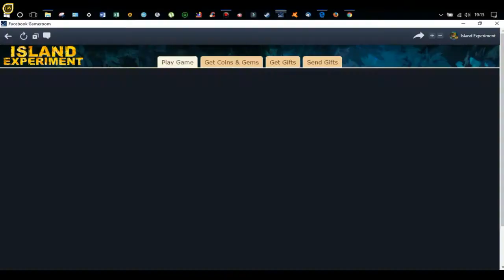🍳🎮 ISLAND Experiment: 🎮🍳 "Do jobs at once!!! Great feats are waiting you " - part #3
- Descriere -
Do you want to solve the mystery of the ancient ruins on the island full of dangers and wicked savages?
Challenge yourself in the most interesting game - Island Experiment!
Start the game and you will plunge into the world of adventures and mysterious discoveries.
 Great feats are waiting you!
- Deep jungles full of magical artifacts
- Mysterious ancient ruins
- Incredible decorations
- Many hours of gameplay
- Beautiful graphics and environment.
 A little bonus
Now and then, there are flying birds across the screen. Some of them carry a bag. Tapping them brings you an additional 3 coins and 1 food.

Also, on occasion there is a mole that pops up out of a random spot on the ground. Tapping it brings you an additional 1 gold coin. Tapping it a second time brings you an additional 2 gold coins. Tapping it a third time brings you additional 3 gold coins. Total 6 gold coins.
 Make space whenever possible
If you need wood, clear thorns or chop trees rather than using the Sawmill. The advantage is that although the wood costs more food, you can use the free space for new buildings. Also, each cleared spot brings some experience points.

 Build in advance
If you produce something in a building you will have to collect it when it is finished. To save time and Warehouse storage space, start production but do not collect. That way the product will be ready when needed and does not need storage. Collecting from a building like this also does not require any workers.
 Keep all workers busy
Obviously, if all your workers are at work at all times you will progress faster. Try to have at least 1 worker producing food. If you are going to do the timed quests on the other islands, you may need 1 worker available so don't lock all your workers on long-term tasks.
Do jobs at once
You will often get a quest like "Remove x whatever". Checkout what one removal needs then gather all resources needed for all x removals. When ready, do all x removal at once. This way you will have more workers up gathering resources, which is faster than clearing each one at a time.
 Watching videos (mobile app)
If you are playing Island Experiment on a mobile app, you may occasionally get options to watch commercial videos to speed up the processing time. These activate on tasks that take from 2-9 minutes, and will consume your WiFi or cellular data. The watch video option lasts for about 3-8 videos so they are useful if you're building up resources like Irite (7 minutes) or items such as the Battery (9 minutes).

 Follow some of the quests
The main quest will continue to feed you tasks to do, so it is a good guideline on how to proceed. There's one about accessing the Pyramid (reward 100 XP), but it won't be resolved until most of the areas around the pyramid are completed. There's also a building infrastructure quest that helps you logically place new buildings and upgrades. At some point after meeting Mumumba, you get offered a bonus quest involving collecting from the Mustard Bush that should open up some areas. The Warehouse and Golden dragon upgrading tasks are disguised as quests, but they are actually long-term ones that are on its own path (e.g. You've upgraded Warehouse to level 5? Great, now you get to upgrade to level 6) The Warehouse one steadily boosts your storage capacity, but the Golden dragon one just boosts your island's beauty rating with a few eventual prizes at higher levels. The good thing is that none of these particular quests have the time limits.

 Quests away from island
You may occasionally be asked to start timed quests on another chain of islands. Usually that just requires one worker, although some quests have their own worker. Be sure to collect the resources that are released regularly during those timed quests, especially the "Free gifts" and the ones that replenish your food and items that are consumed by encountering obstacles. If you are going for the 3-star rating or trying to finish all the quests within the islands, you may have to spend gems or real money to fully resupply your food or add packs of items. These quests are good for collecting currency such as Doubloons and Stamps to buy more decorative items that generate XP and Gold.